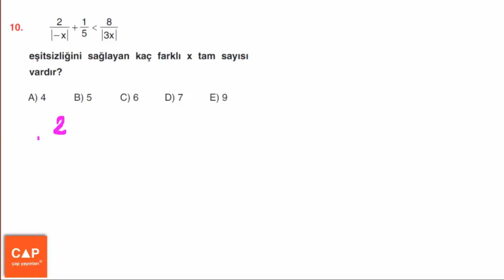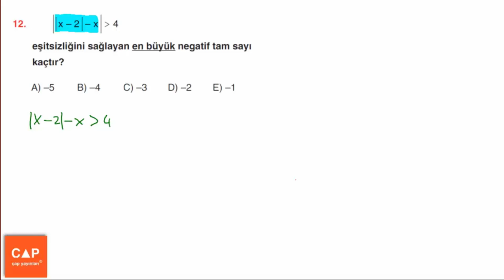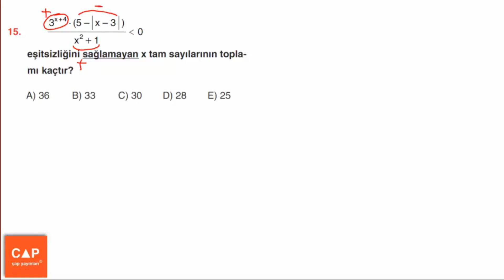Çap Yayınları Sayılar Konu Anlatımlı Soru Çözümleri - (Sayfa 186) Konu Pekiştirme 8